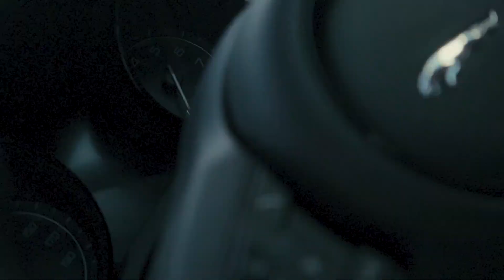Lil Bobby & Paidd Kj - Crime In The D (Official Music Video) Shot By TVM